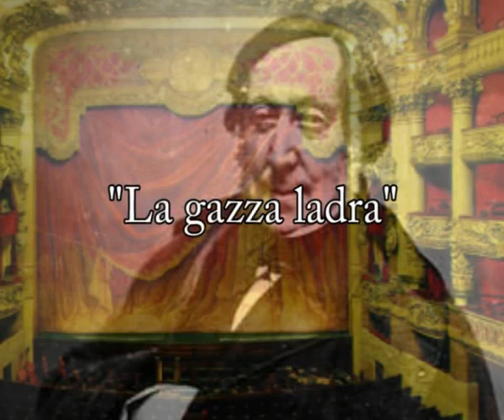Mady Mesple sings Rossini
A rare recording from the 70s. Listen to that strange yet quite pleasant legera voice of a really underrated French soprano.